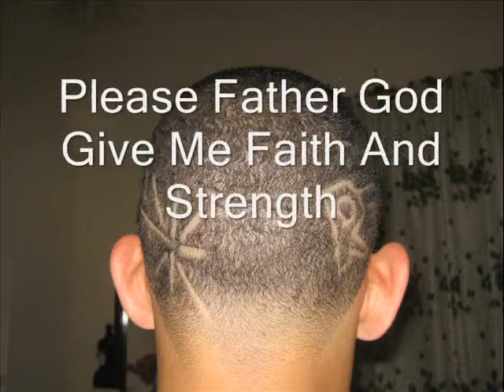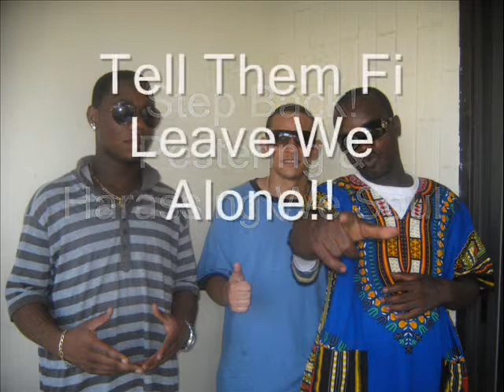Step Back - Radikal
Step Back By Radikal.. Black Lionz Exclusive, Mega Watts Production, Youth From Saint Vincent / Vincy